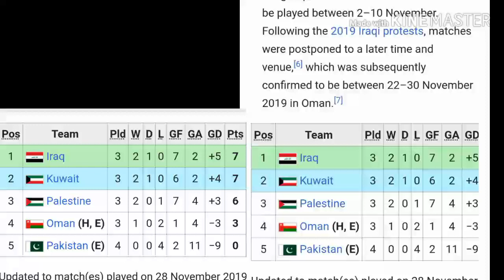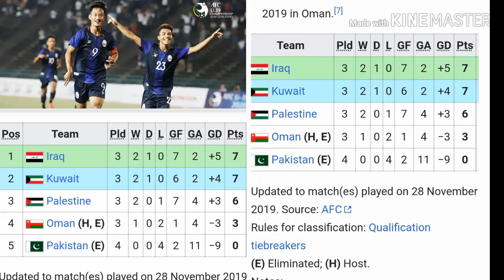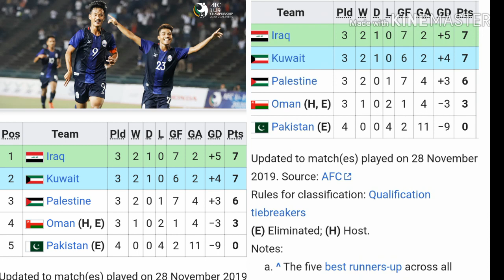សង្ឃឹមឬមិនសង្ឃឹម u19 យើង ឆ្លងកាត់ប្រកួតយប់មិញ?